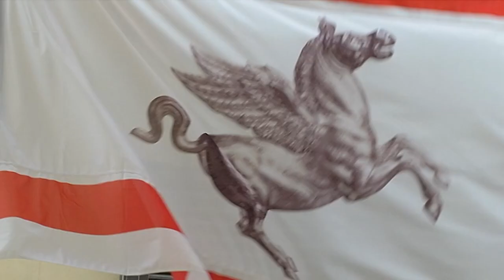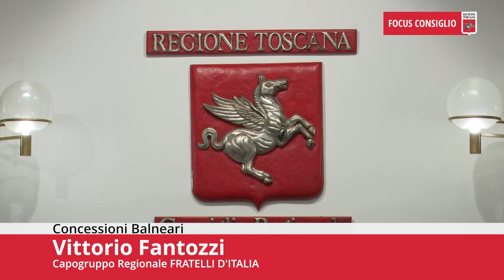Toscana TV FOCUS CONSIGLIO Puntata531 27Lug24